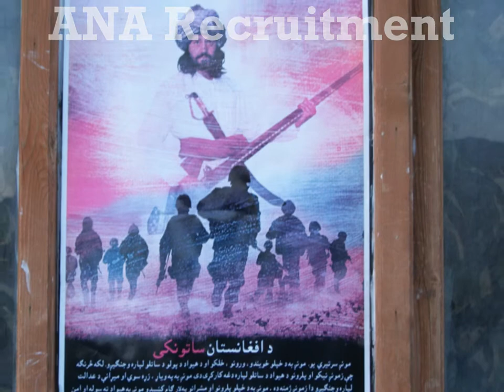Afghanistan,2010 Bande Sardeh